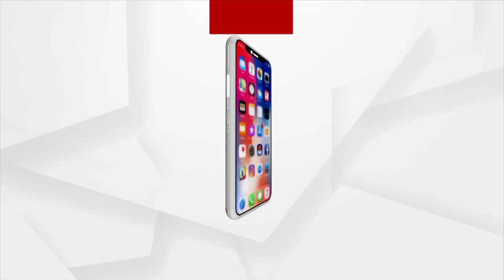ମତାନ୍ତର : ଜଓ୍ବାଦ ପ୍ରସ୍ତୁତି